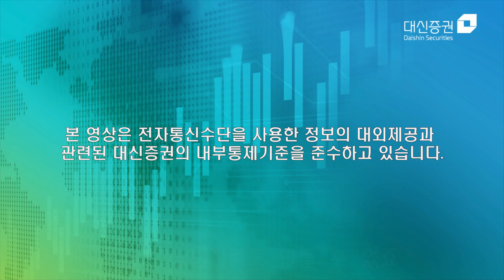[대신증권 유쾌한 유과장의 주식이야기] 지금은 금?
지금은 금?